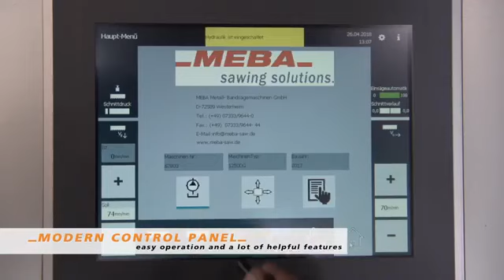MEBA Steel 1250 DG Semi - Automatic Bandsaw